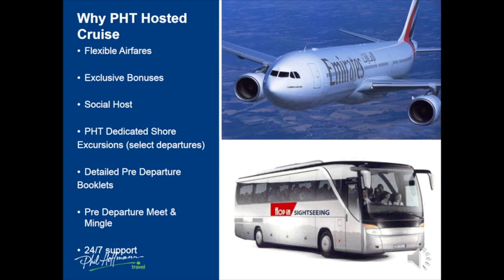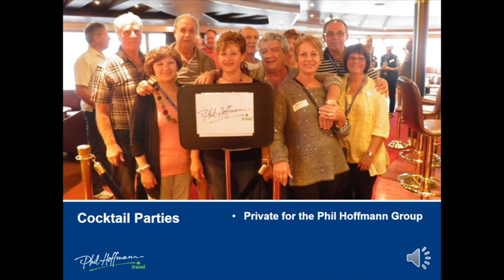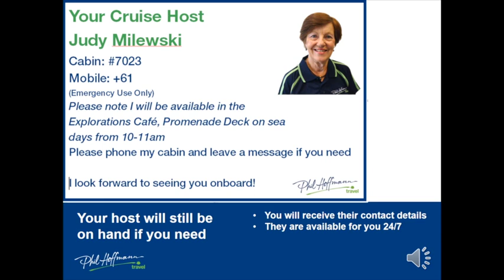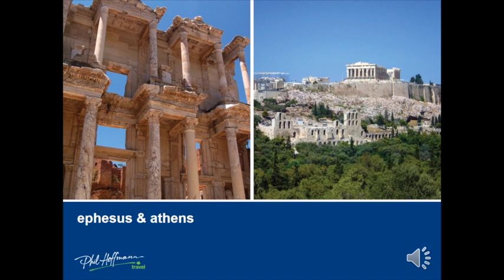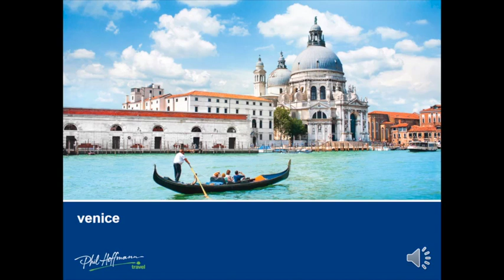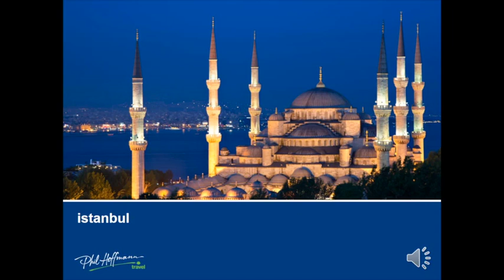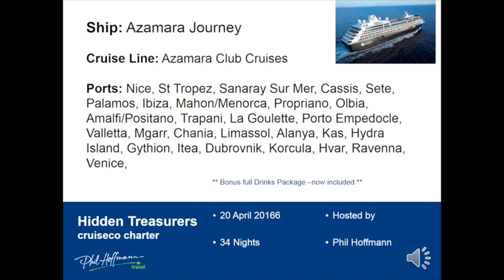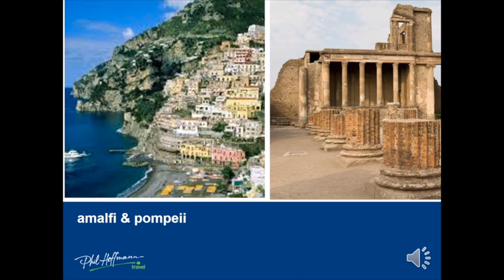Cruise Week - Europe Cruising featuring the Mediterranean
Welcome to Cruise Week and another Phil Hoffmann Travel online seminar - Europe Cruising featuring the Mediterranean, presented by Christa Kinnear.